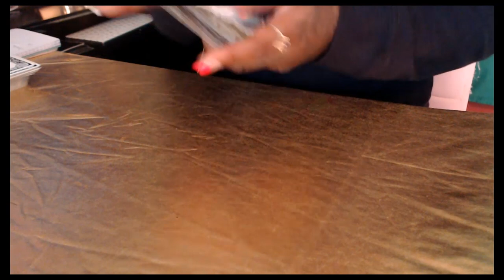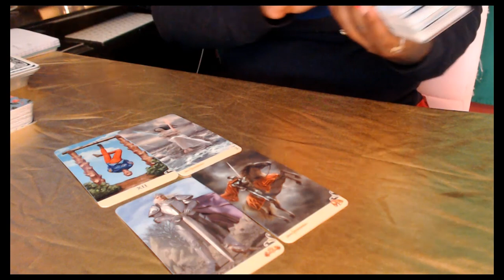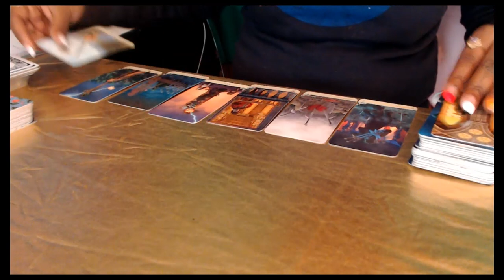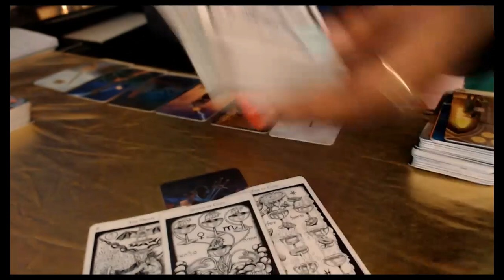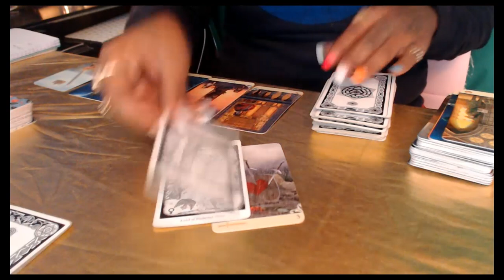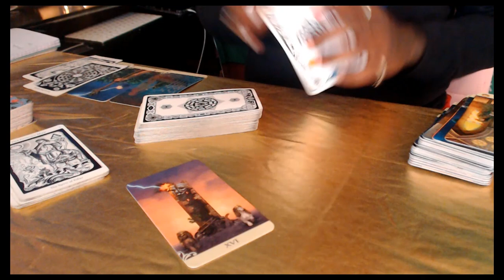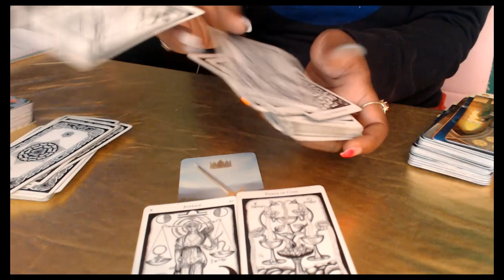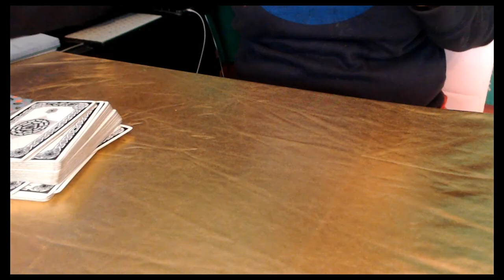Someone's escaping Aries August 31- September 6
Follow Pebbles on IG: Pebbles The Black Beauty
 Follow me SnapChat: Intimate Wisdom

Tarot Decks Used on Channel:                                      Oracle Decks Used On Channel:

Halloween Tarot
The Star Tarot
Tarot Illuminati
The Star Man Tarot
Mythic Tarot